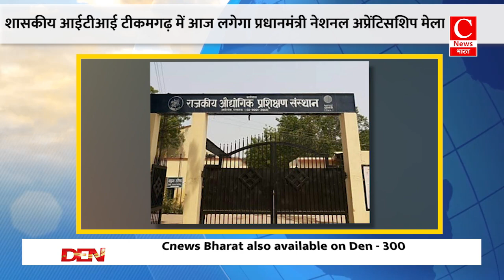हेमंत सोरेन आज सीट बंटवारे पर लेंगे बड़ा फैसला || Cnews Bharat